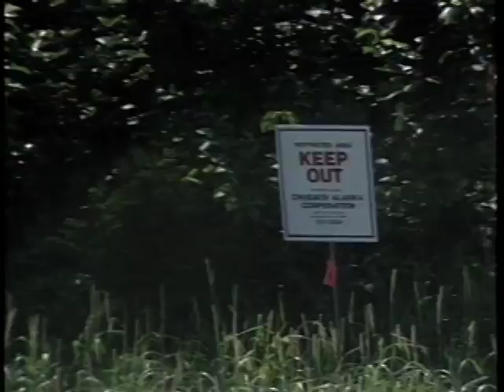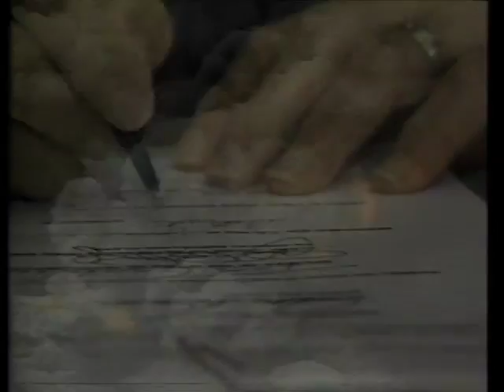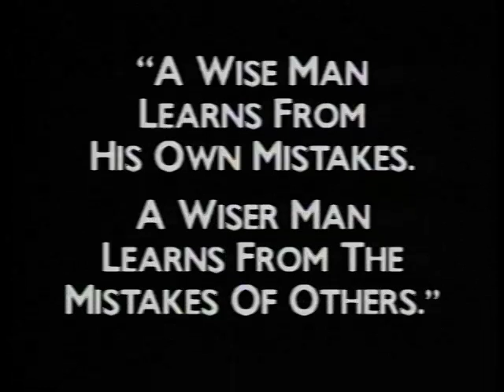Rigged For Disaster.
In the wake of the Exxon Valdez Disaster on Prince William Sound the Kinship Crew travels to Alaska to see what we have learned for the benefit of other bodies of water.